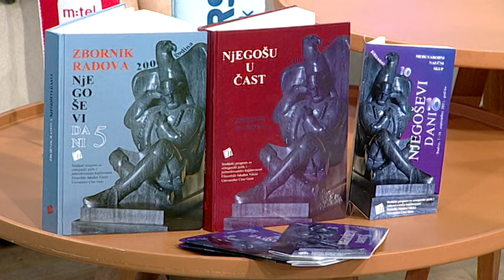BOJE JUTRA - U ČETVRTAK POČINJU NJEGOŠEVI DANI (prof. dr Tatjana Đurišić) | Vijesti online